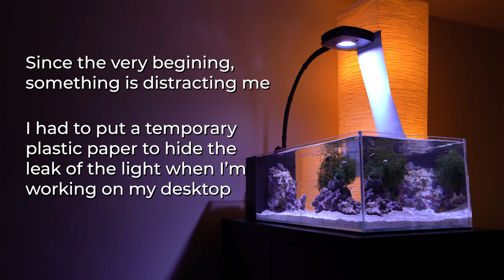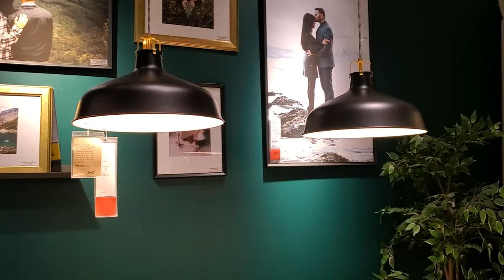DIY Reef light with IKEA and Prime with diffuser | Ep.12 Nano Reef Competition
In this episode, I show you why I change my reef light and How to make a DIY Reef light fixture with the Ikea Ranarp.
This includes a diffuser which helps to spread the light and remove the disco effect from saltwater led light.

** WARNING: MAKE SURE TO PROVIDE GOOD AIR FLOW **

Ikea Ranarp

Tie-Wraps 36" Black

Dewalt DWHTTR510 Stapler Brad Nailer

Diffuser Alternative 1:

Diffuser Alternative 2:

Diffuser Alternative 3:

Diffuser Alternative 4:

Diffuser Alternative 5: (Ikea fixture is around 9")

The dimension of this AIO Nano aquarium:
60x30x20cm 36L (24x12x8") 9G

Salifert Ammonia Test Kit
Salifert Nitrite Test Kit

HARDWARE USE TO BUILD THIS NANO AQUARIUM:
Silicone Black
Razor Blade
Carpet Neoprene
Filter Pad